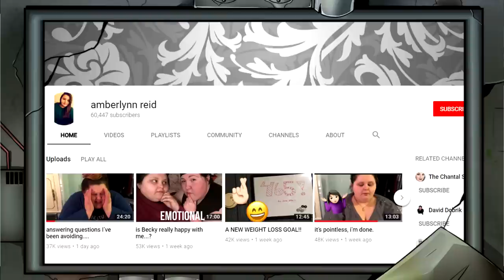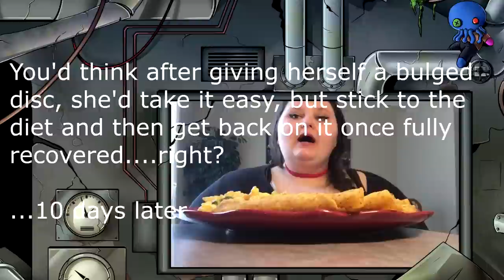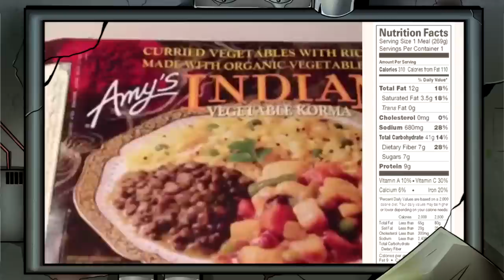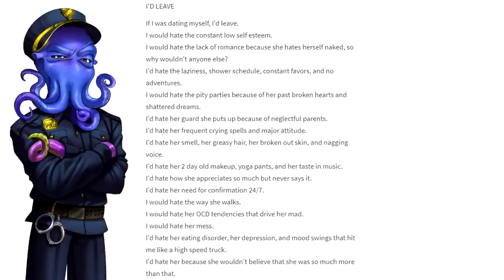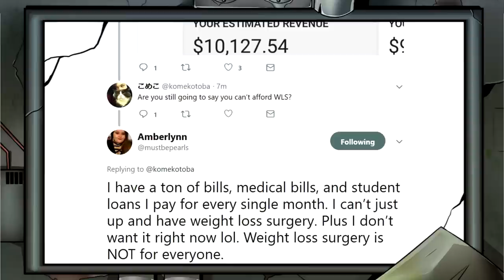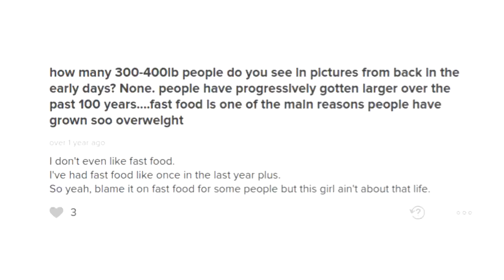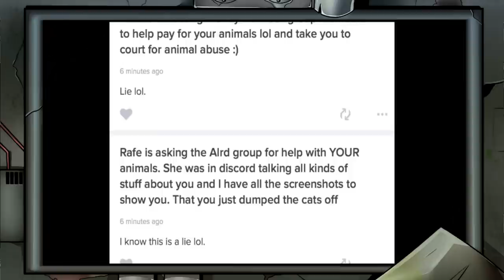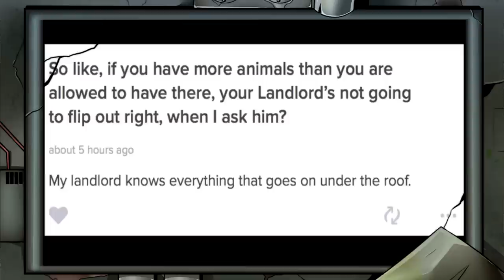Content Constable: Amberlynn Reid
Today, after a week of work, we attempt something new on this channel. We basically steal from iDubbz and attempt to critique a channel. The person, we are attempting to critique, is Amberlynn Reid, who is a colossal liar and manipulator.

Note: I know I barely scratched the surface. This video serves to highlight a key element to AL and her content.

BadOPCode
Miss Peculiar Shade
Andrew
Radical Bytes
Amy McKinley

Danielle Whincup
Ann G.
Grant Mathieson
John Hanna
Melissa Karlee
Quaxotic
Laura Renwick
Agent_R_Patriarchy
Grant Mathieson

TigerLily
Trups
Drauka Grissa
Sally Cat
Janet Savage
Okienative
Dolat
Prospero 058
Stargazer
Jason R Burns
Eric Biberhofer
Socky The Real

Sources

Amberlynn Reid Links

AL Poetry

Her Instagram (Note: she said she'd post her
                                                    weight everyday...she hasn't)

Note: It is not my intention to cause the original video publisher to receive any kind of harassment or abuse. My
intention is to provide a counter argument to claims they have made and I provide the link to the original source
so you can look at the original video and see the video in its entirety, without interruption. While I have no control
over the feedback you choose to provide, I'd kindly ask that you avoid any forms of harassment or abuse. Thanks!